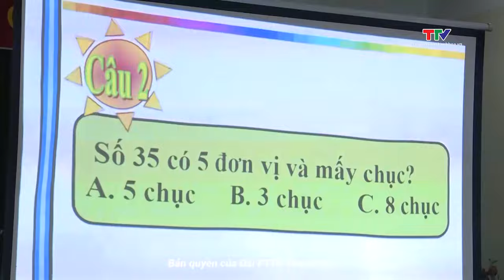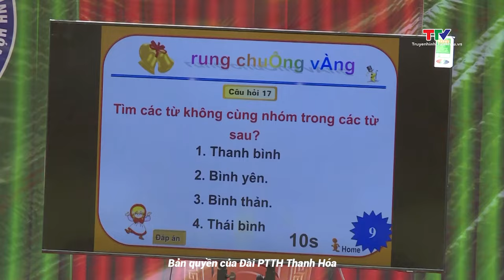Xây dựng trường học hạnh phúc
Từ năm 2019, mô hình "Trường học hạnh phúc" được Bộ Giáo dục và Đào tạo triển khai và nhanh chóng được nhân rộng trong nhiều cơ sở giáo dục trên cả nước, trong đó có Thanh Hóa. Từ năm 2021 đến nay, nhiều trường học ở Thanh Hoá đã kiến tạo được môi trường hạnh phúc, chất lượng giáo dục ngày một nâng lên, cả học sinh và thầy cô đều cảm thấy thực sự hạnh phúc khi đến trường.